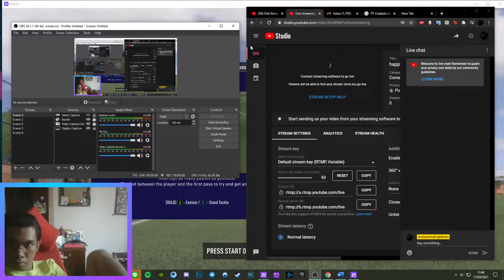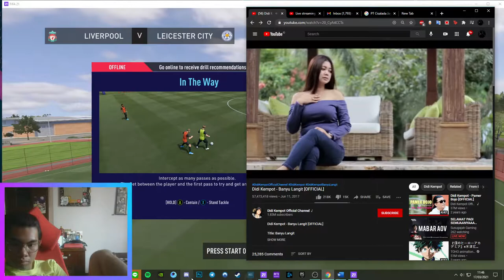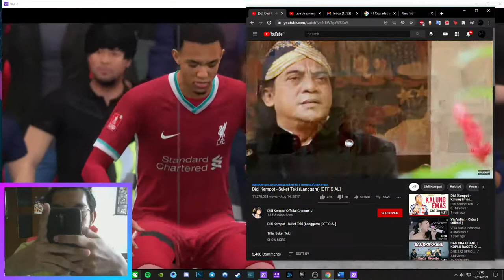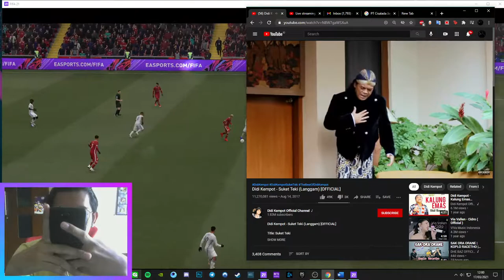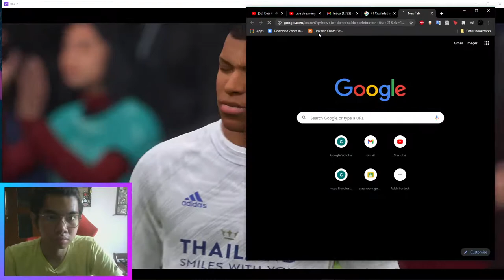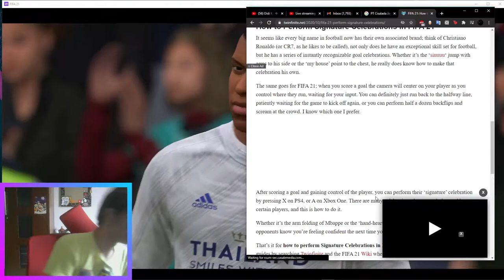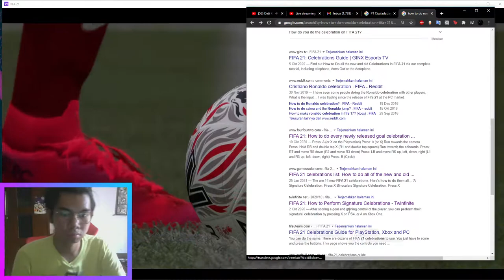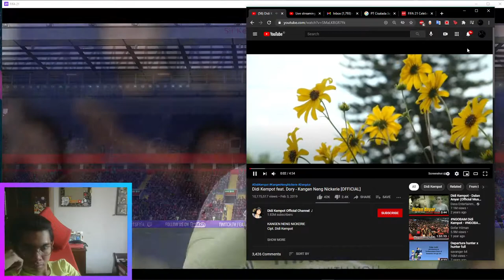happy to be back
terorerot